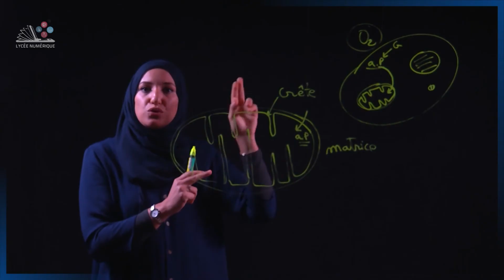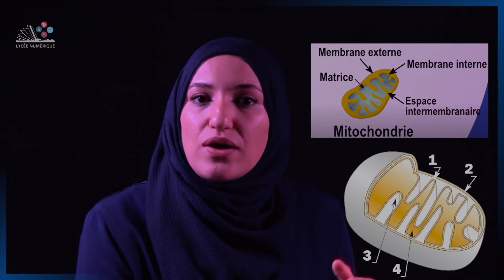3 - Ultrastructure De La Mitochondrie